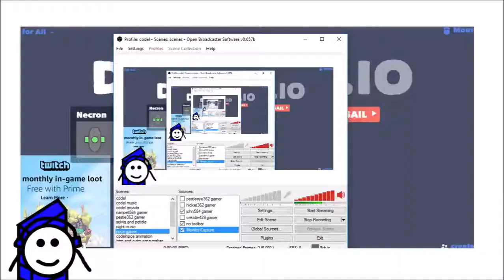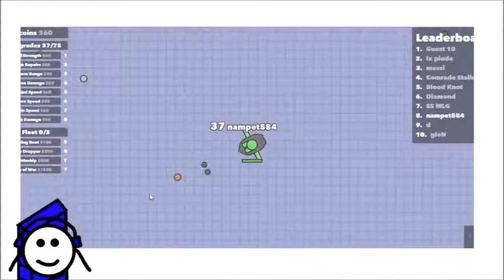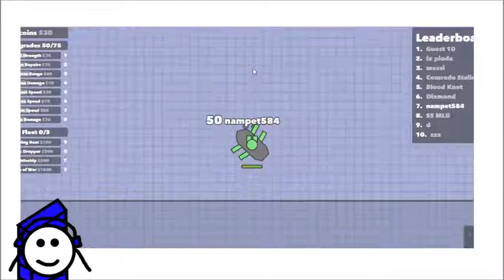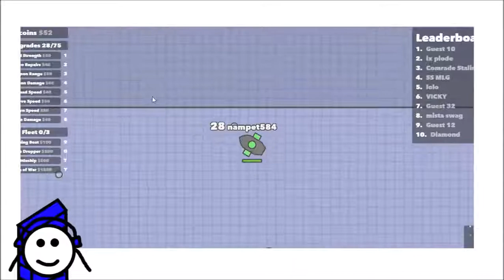BEST TAKE AWAY IN DOBLONS.IO! (Doblons.io Funny Moments)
Doblonsio Funny Moments
Sometimes To Play Other Games, Bronze Coins In Game.

My Friends
Nampet584 goo.gl/a3Ad5w
Pestie362 goo.gl/ndVcGN
Pestie362e goo.gl/ArDBSC
Cekidie429 goo.gl/0XQYFw

Twitter goo.gl/M2L2cc
Instagram goo.gl/f34i6t
Google goo.gl/Ger6y6